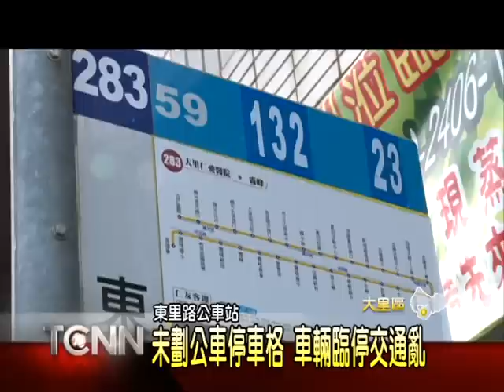大台中新聞-大里東里路公車站牌暫停亂象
台中市大里區東里路現在有23，及283等4路公車行駛，但在跟國中路口的公車站牌，因為前後並沒有劃設公車停車格及紅線，加上附近有市立大里高中，不少家長接送小孩，貪圖方便就停在站牌旁邊，使得公車到站時被迫停靠在路中央，增添了搭車民眾與學生上下車的危險性，驚險畫面三不五時就會上演。「以上新聞可從哈TV APP收視」。